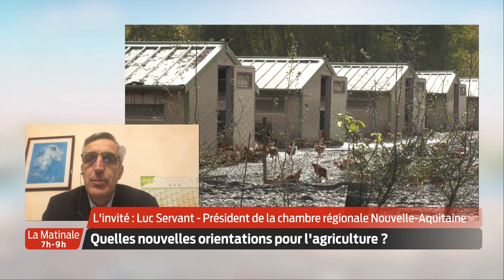La Matinale | L'invité | Luc Servant, président Chambre Régionale d'Agriculture Nouvelle-Aquitaine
Quelles nouvelles orientations pour l'agriculture ?